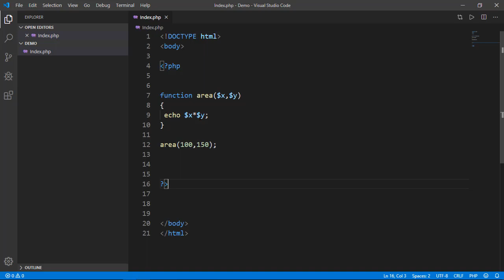PHP | الوظائف الاجرائية Void